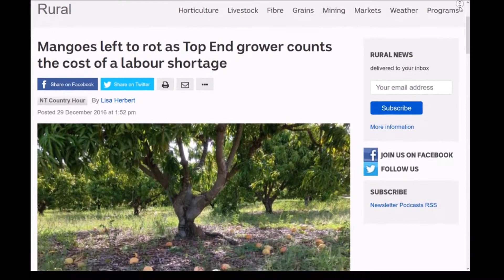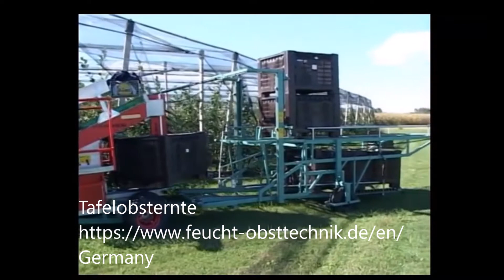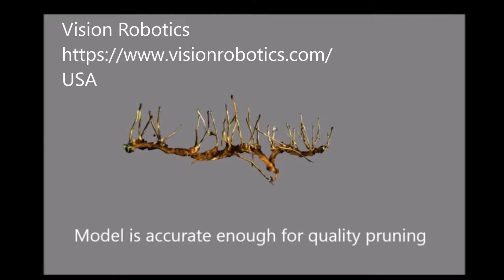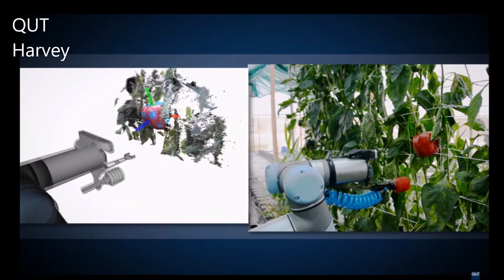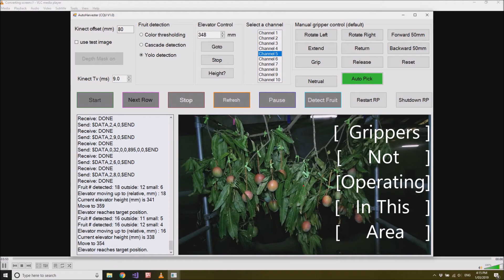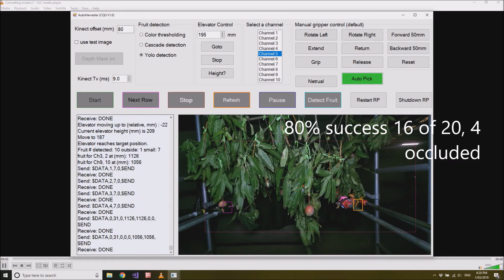What features would you need on an autoharvester?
Presentation from Professor Kerry Walsh (Central Queensland University), part of the 12th Biennial Australian Mangoes Conference (note—this video does not have sound).